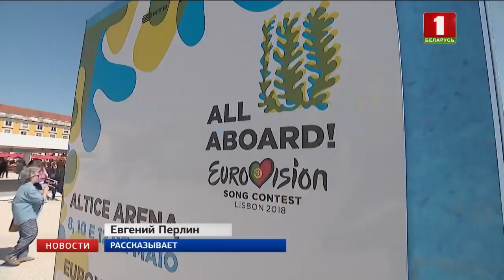В Лиссабоне стартует Евровидение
Уже многие годы музыкальный конкурс открывается с официальной церемонии и красной ковровой дорожки. Но сегодня впервые традиция будет нарушена. Вместо красной дорожки в этом году на "Евровидении" будет синяя. Вся атмосфера конкурса в Португалии пропитана морем и океаном. Белорусский участник ALEKSEEV появится на церемонии открытия под шестым номером. Артисты прибывают в алфавитном порядке названий своих стран.